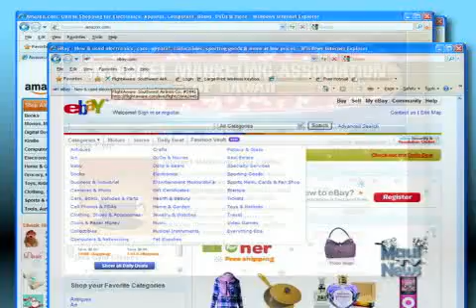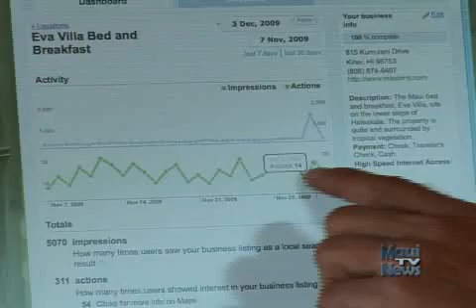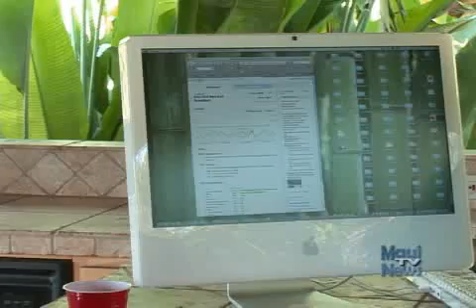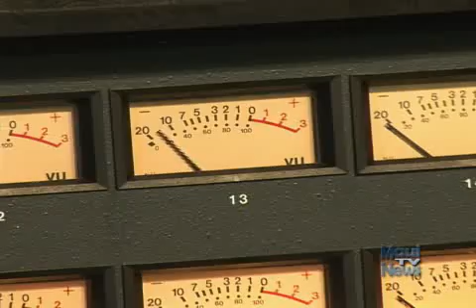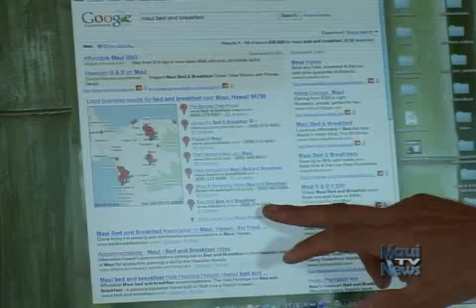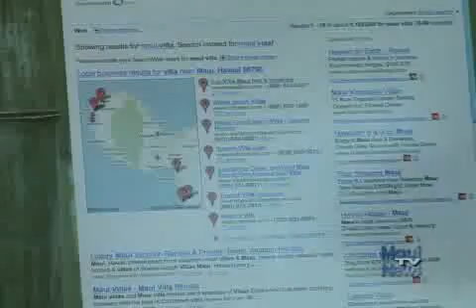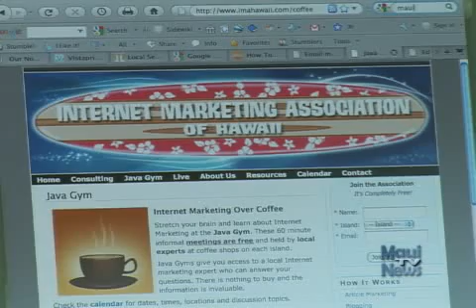Internet Marketing Hawaii.flv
Internet Marketing Hawaii. Jeff King of Maui TV News did a very interesting piece on The Internet Marketing Association of Hawaii. and join.  Membership is free.